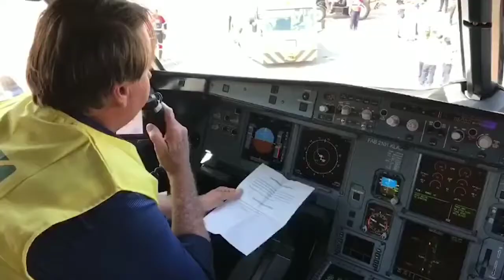Bolsonaro diz projetos NANICOS de DITADORES no brasil ai a fora, e reinauguração de pista central.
GOVERNO BOLSONARO FAZ PESADO NO AEROPORTO DE CONGONHAS SÃO PAULO
CRÉDITOS: GOVERNO FEDERAL
E desabafa

                                veja tambem
Bolsonaro cai em lagrimas e faz discurso emocionante ao lado de michele bolsonaro